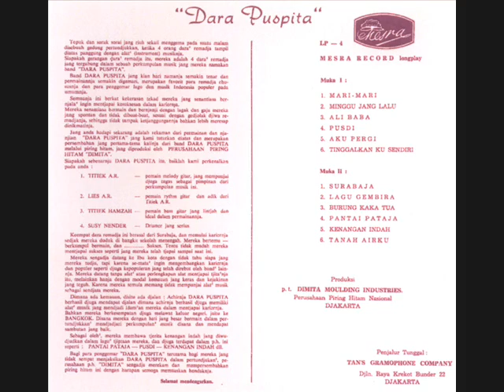Dara Puspita Pusing